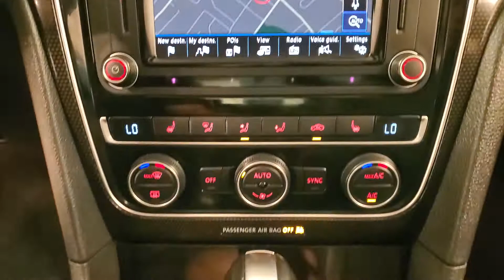2019 Volkswagen Passat 2.0T SE R-Line Back-Up Camera Blind Spot Monitor Bluetooth Conn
Awards:
  * 2019 KBB.com 10 Most Comfortable Cars Under $30,000